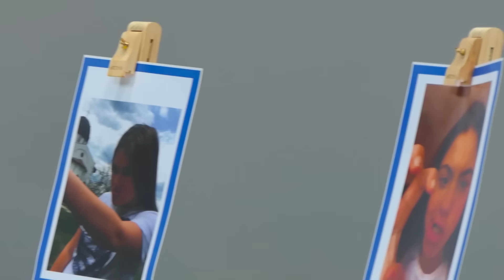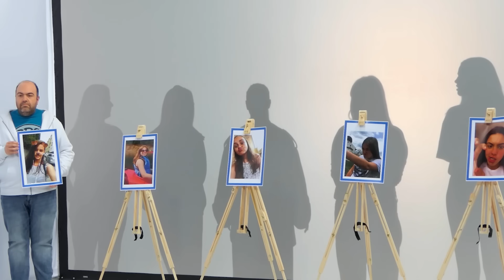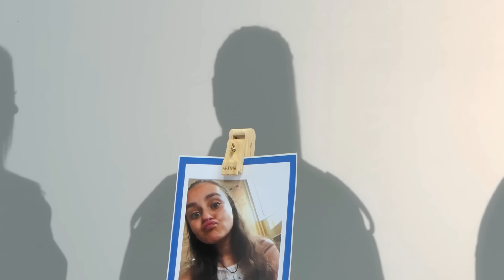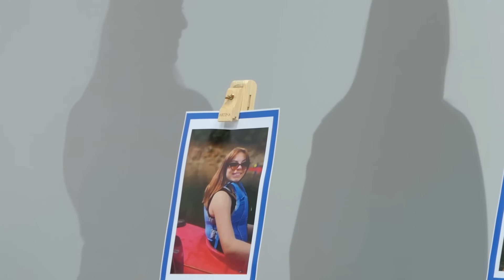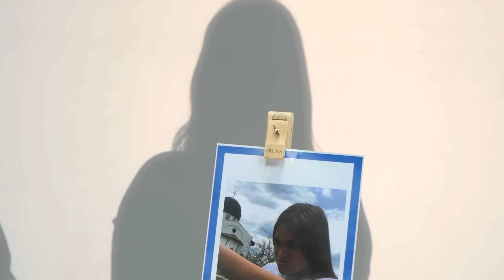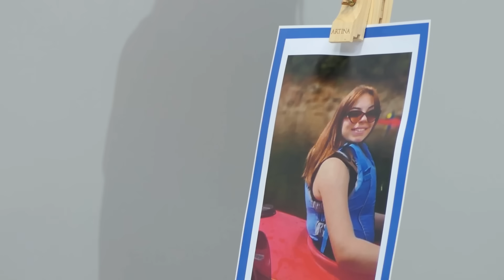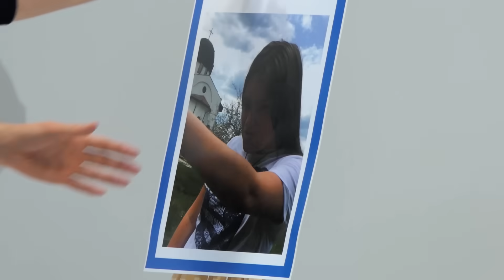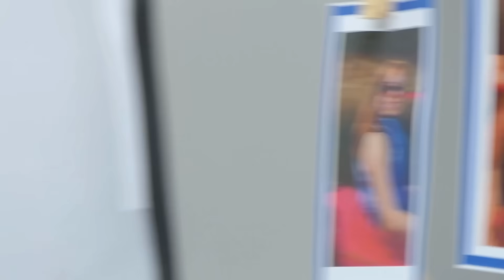ПЛЕЙБОЙ СРЕЩУ 5 МОМИЧЕТА | СЛЕПИ СРЕЩИ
АРЕ БАТЕ!!!